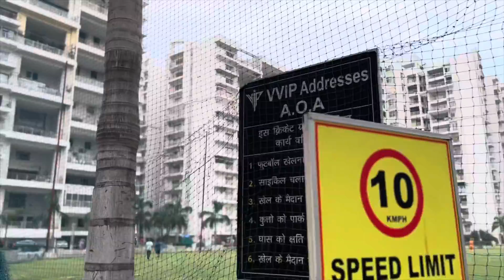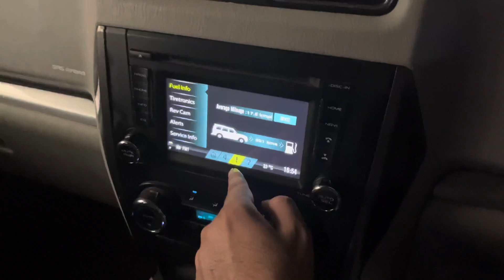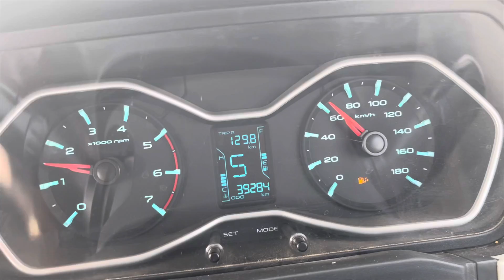Harley Davidson | Daily Vlog # 42| Rahul Chaudhary